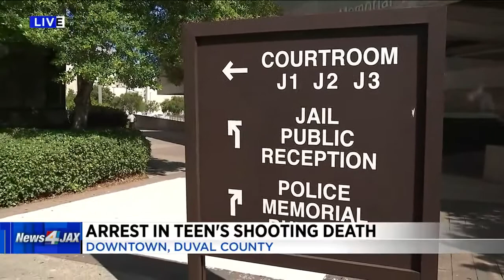Jacksonville Police Arrest Woman IN THE SHOOTING DEATH OF A TEENAGE GIRL!!!